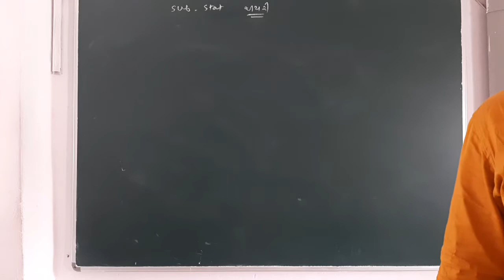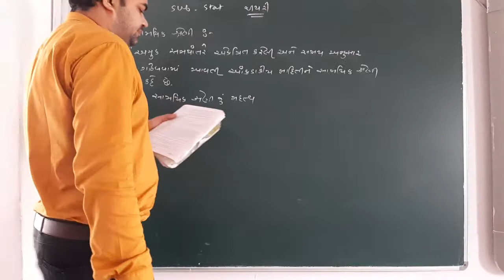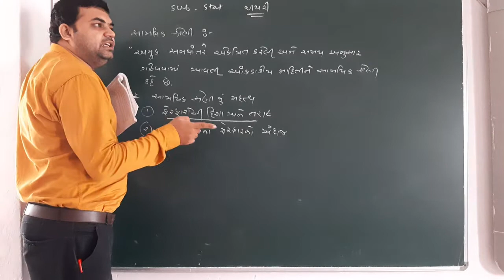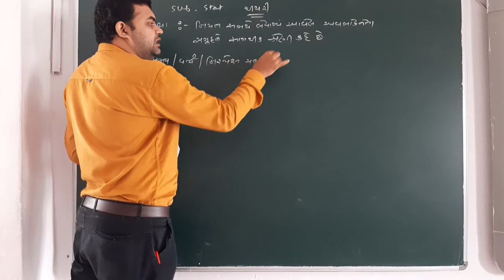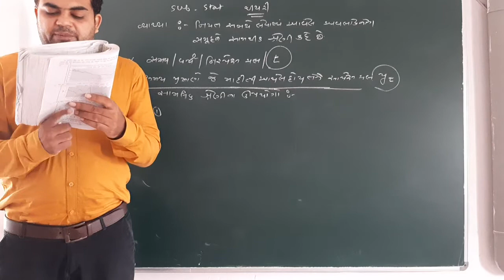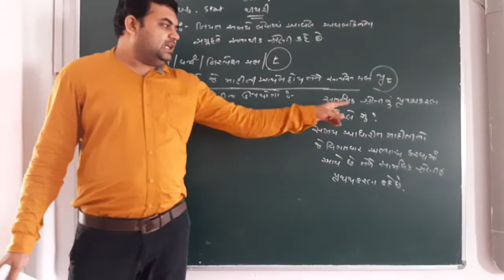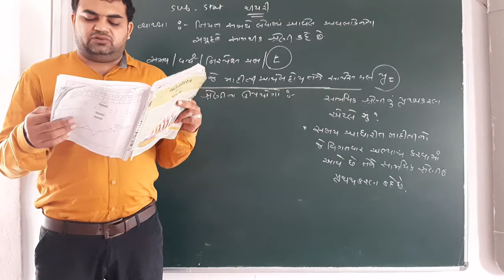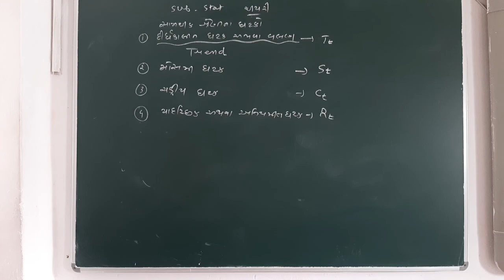11 September 2020(1)